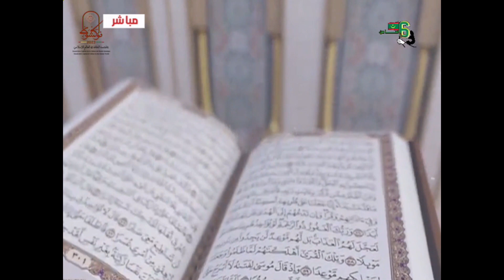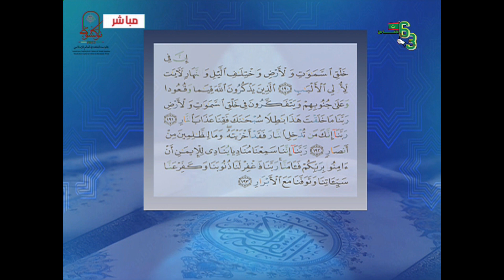ورتل القرآن ترتيلا 20-11-2023